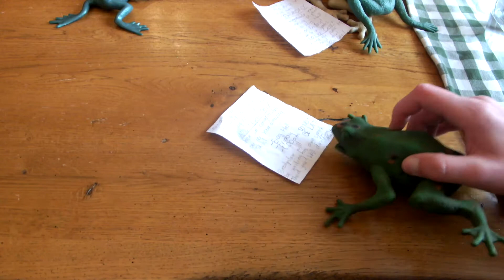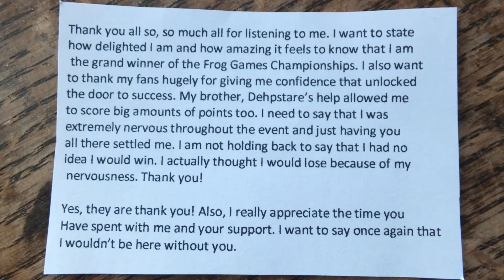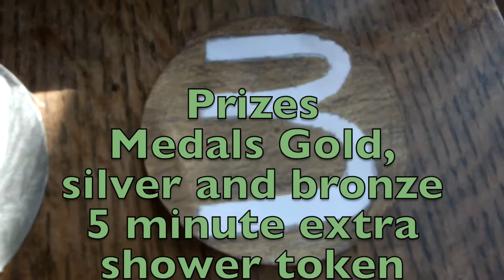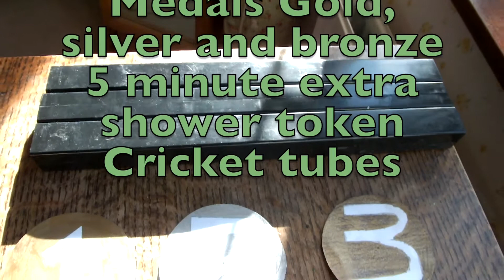Frog Games Award Ceremony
We awarded the frogs who won 1st, 2nd, and 3rd place in the Frog Games Championships with their prizes!